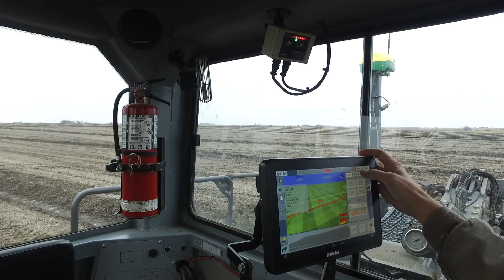BCA Tile Plowing